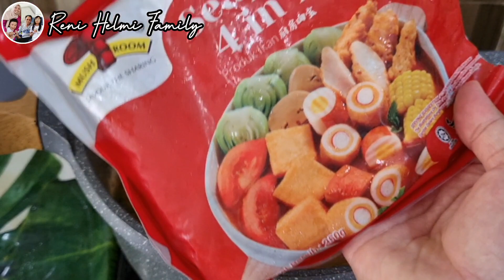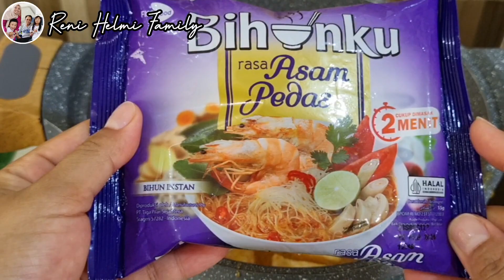Cara Bikin Tom Yam Yang Enak Dan Cepat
Hi semua..
kali ini saya mau bikin Tom yam yg enak dan cepat..
Bahan-Bahan :
1 bungkus mix frozen food
2 bungkus jamur enoki
3 tangkai sawi hijau
10-15 ekor udang, kepala dan kulit jangan di buang yaaa..
1 1/2 sdt garam
1 1/2 sdt kaldu ayam/sapi
1 sdt gula pasir
1 sdm saos ikan
1 sdm minyak wijen
1 sdm air lemon
1 batang serai
1 batang daun bawang
3 lembar daun jeruk
1 cm lengkuas

Bumbu halus:
2 siung Bawang merah
3 siung bawang putih
cabe kering sesuai selera
cabe jawa/setan sesuai selera

caranya bisa tonton di video yaa🙏

jangan lupa bantu support nya dengan cara